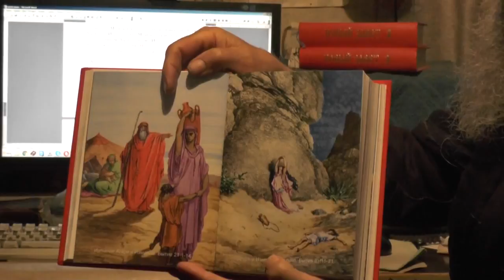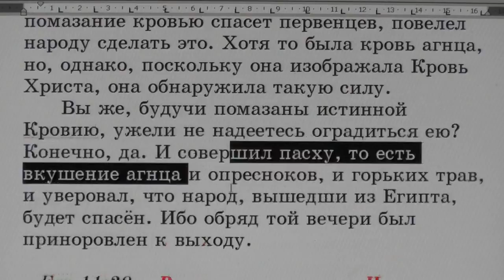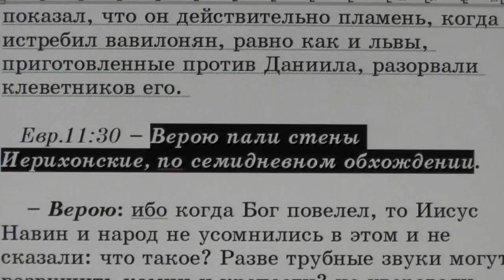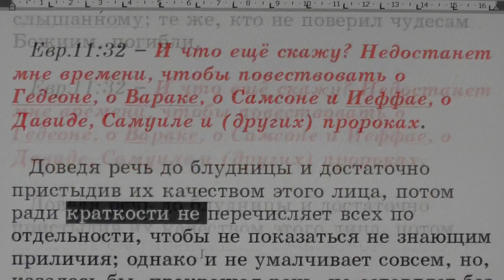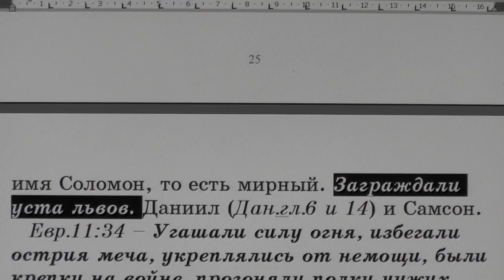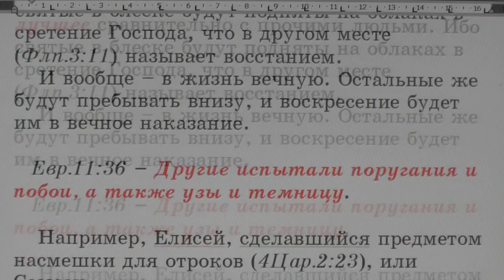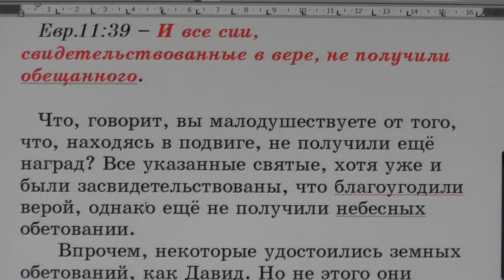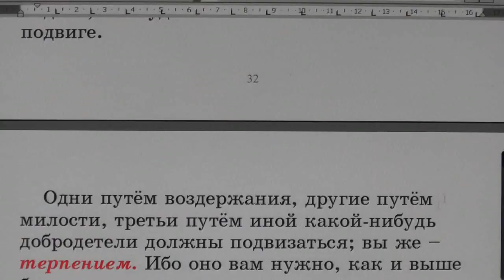№120. Евр. 11:27. С толкованием блаженного Феофилакта и комментариями.